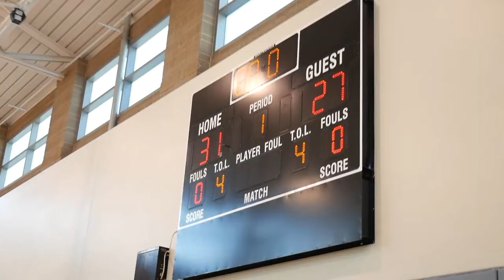SFC Basketball 07/01/17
oc gold vs west semi-finals 2017 season